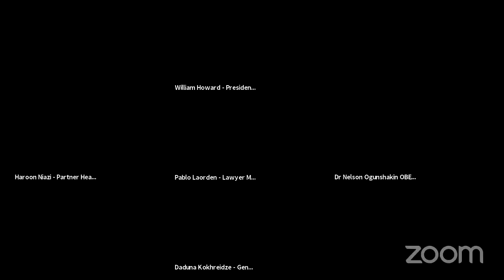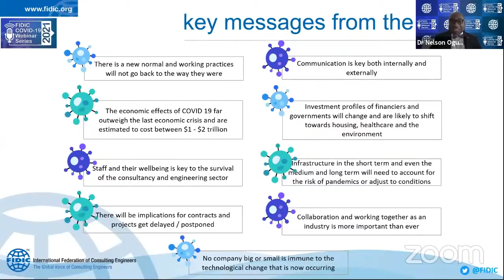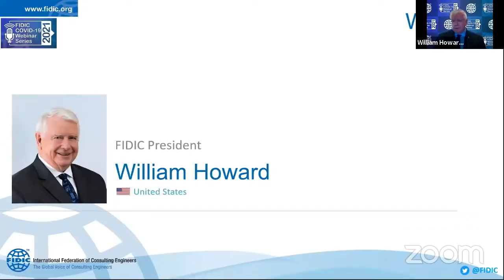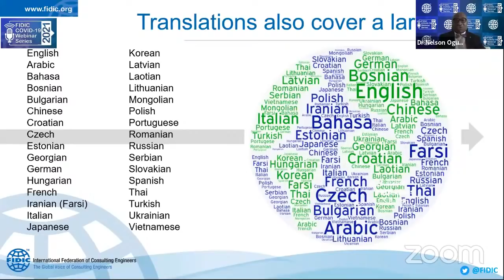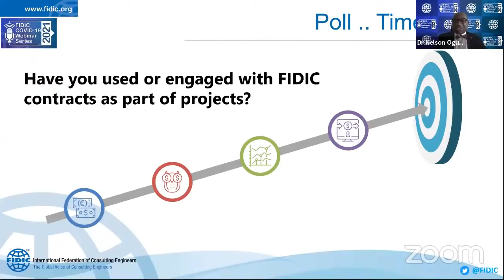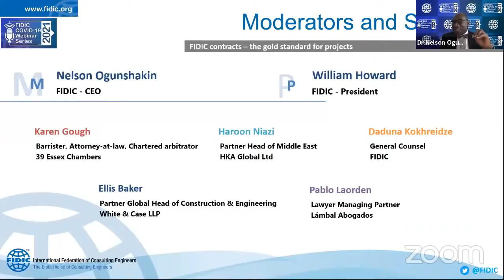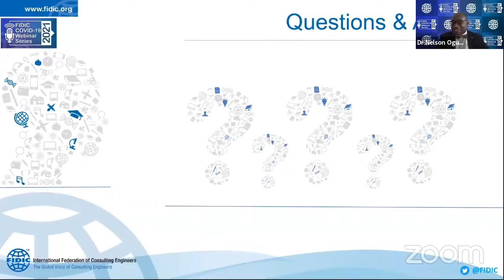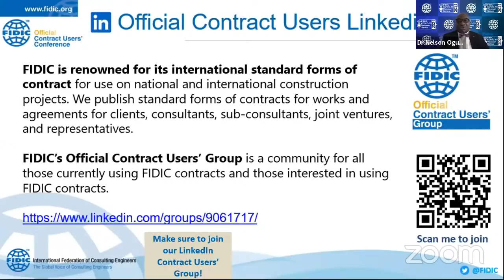FIDIC contracts – the gold standard for projects - FIDIC Covid-19 Webinar Series 2021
The Covid crisis has demonstrated how the businesses, governments and societies around the globe have to work together and that such cooperation is vital in achieving the best and most efficient outcome. FIDIC contracts are widely and rightly seen as the gold standard for global infrastructure, engineering and construction projects and provide benefits and confidence to all parties. At this webinar, leading contracts experts will discuss the key advantages and benefits of using the various forms of FIDIC contracts and, crucially, how to make the most of them.

Welcome by
William Howard, President, FIDIC, United States

Moderator
Dr. Nelson Ogunshakin OBE, CEO, FIDIC, Switzerland

Speakers
Pablo Laorden, Managing Partner, Lámbal Abogados, Spain
Karen Gough, Barrister/ Chartered Arbitrator / Attorney-at-Law, 39 Essex Chambers, United Kingdom
Haroon Niazi, Partner, Head of Middle East, HKA, United Arab Emirates
Ellis Baker, Partner, Global Head of Construction & Engineering, White & Case , United Kingdom
Daduna Kokhreidze, General Counsel, FIDIC, Switzerland